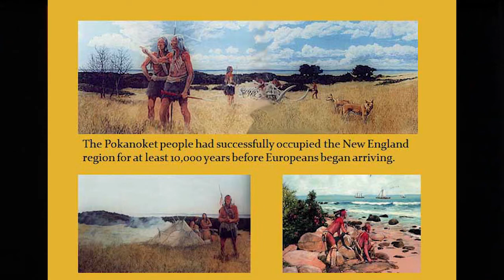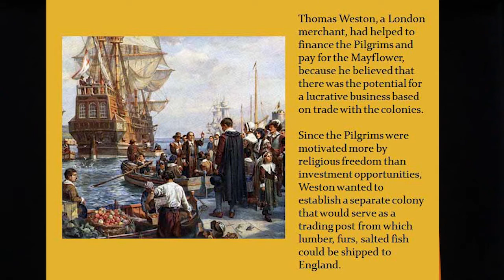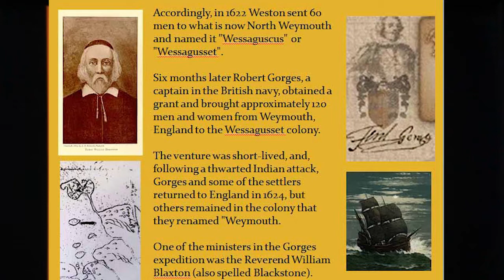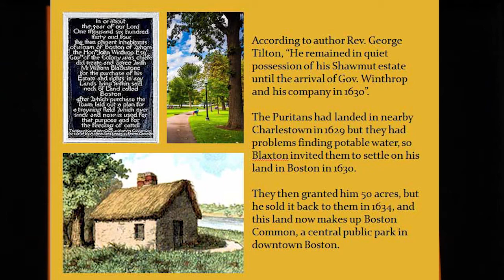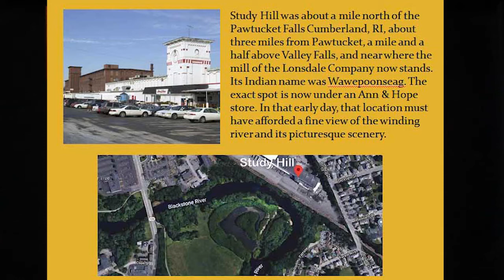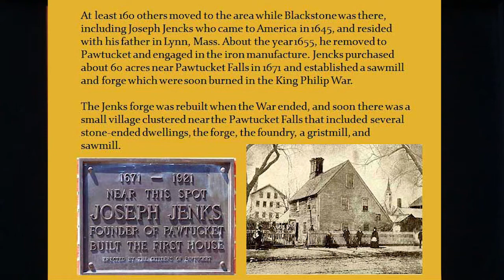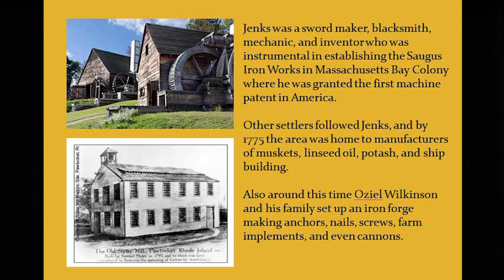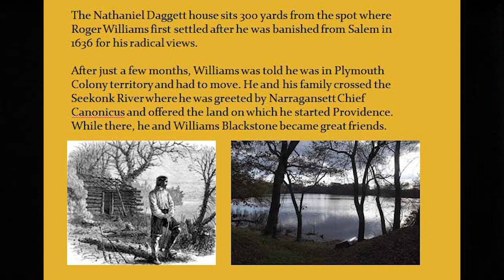William Blackstone and the Settlement of Pawtucket RI